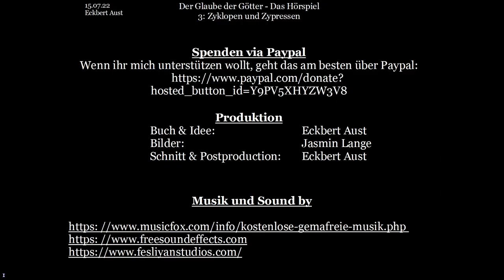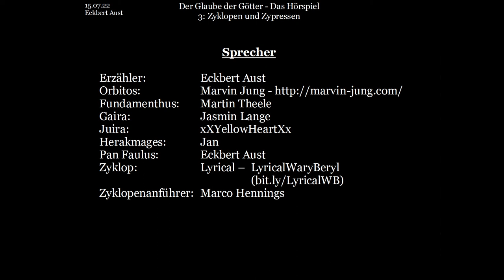Der Glaube der Götter - Das Hörspiel: [003] - Zyklopen und Zypressen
Nun wird auch der letzte Held erwählt: Gaira entscheidet sich für ihren Sohn Pan Faulus, der jedoch noch nicht so recht überzeugt ist.

Derweil hat sich Herakmages bereits aufgemacht, die Zypresse der Zähigkeit von den zehn Zyklopen zurückzuholen.

Doch wird sein Versuch glücken?

Buch und Idee: Eckbert Aust
Bilder: Jasmin Lange
Schnitt & Postproduction: Eckbert Aust

Fundamenthus:  Martin Theele
Gaira:    Jasmin Lange
Juira:    xXYellowHeartXx
Herakmages:  Jan
Pan Faulus:   Eckbert Aust
Zyklop:    Lyrical – LyricalWaryBeryl
Zyklopenanführer: Marco Hennings

Dieses Video basiert auf dem gleichnamigen Buch: